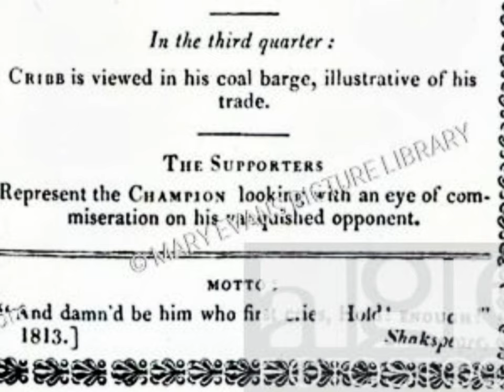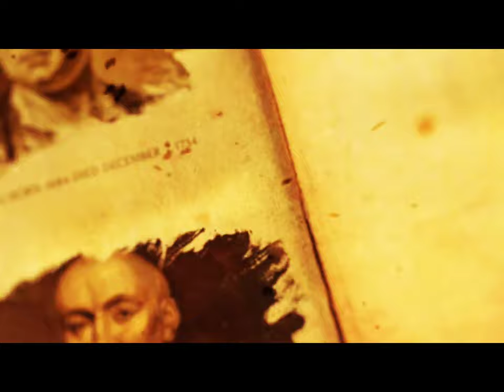ABVR TOM CRIBB BARE-KNUCKLE BOXER 19 TH CENTURY ALL ENGLAND CHAMPION 1808-1822 REMASTERED 4K 60FPS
Tom Cribb (8 July 1781 – 11 May 1848) was an English bare-knuckle boxer of the 19th century.[2] He was All England Champion from 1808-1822.[3][4]

Tom Cribb￼StatisticsWeight(s)189–199 lb (86–90 kg)Height5 ft 9 in (175 cm)NationalityBritishBorn8 July 1781
BristolDied11 May 1848 (aged 66)[1]: 276
LondonBoxing recordWins15Losses1No contests1
Early life

Tom Cribb vs Tom Molineaux, 1811
Born in Wick near the Hanham area of Bristol, Cribb moved to London at the age of 13 and after working as a bell-hanger he sought work as a coal porter in Wapping.

Boxing career
His first fight was with George Maddox on 7 January 1805 at Wood Green in Middlesex, now part of north London.[1] Victory over Maddox, followed by another over Tom Blake a month later,[5] persuaded him to become a professional pugilist, under the supervision of Captain Robert Barclay.

George Nicholls was the only fighter to defeat Cribb, on 20 July 1805. Later, the foremost prizefighting reporter, Pierce Egan, stated that he was aware that some "friends of the CHAMPION" had encouraged the myth that Cribb enjoyed an unbeaten career by "withholding the name of his vanquisher" (Boxiana, vol. 1).[6]On 8th April 1807 Cribb beat Jem Belcher (who had been English champion from 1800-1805).[7] The fight lasted 44 rounds and took place at Moulsey Hurst, the major prizefighting venue at the time. Following the retirement of reigning champion John Gully, Cribb fought Bob Gregson in October 1808 to determine the new English champion. This fight also took place at Moulsey Hurst and resulted in a win for Cribb in 23 rounds.[8] Cribb then defended his title successfully at Epsom Downs Racecourse in a second bout against Jem Belcher on 1 February 1809.[9]On 18 December 1810 he fought an American, former slave Tom Molineaux, at Copthorne Common in Sussex.[10] Cribb beat Molineaux in 35 rounds. The fight was controversial for two reasons: Molineaux was injured when the crowd invaded the ring, and Cribb at one point seemed to have taken longer than the specified time to return to the centre of the ring.[5] Cribb then faced Molineaux again in 1811, beating him at Thistleton Gap in Rutland in 11 rounds.

Having beaten Gregson, Belcher and Molineaux, Cribb's reputation has so high that he received no further challenges for a further eleven years, and eventually retired from the ring in 1822. Dowling (1841) records that 'On 15th May 1822, Cribb publicly resigned the championship on the stage of the Fives Court, on which occasion he was presented with a belt, and was succeeded by Tom Spring'.[11][12]
After retirement
Cribb became a coal merchant (and part-time boxing trainer). Later he worked as a pub landlord, running the Union Arms, Panton Street, close to Haymarket in central London.

In 1839 he relocated to Woolwich in south-east London where he died in 1848, aged 66. He was buried in the churchyard of St Mary Magadalen's, Woolwich – where a monument to his memory was erected.
Legacy

Tom Cribb's tomb in Woolwich

The Tom Cribb pub, London
Cribb's tomb, in the shape of a lion resting his paw on an urn, still stands in St Mary's Gardens in Woolwich. Also in Woolwich, a road in the Royal Arsenal area has been named in his honour.

The Tom Cribb pub is located at 36 Panton Street, St James, London. This is the same address as the Union Arms, which was originally 26 Panton Street, but later renumbered.

There is a popular local legend in the Bristol area that Cribbs Causeway, a road not far from Hanham that has given its name to a major out-of-town retail park and entertainment complex, was named after Tom Cribb. Despite being proved to be false, this has not stopped the legend from continuing.

An English footwear brand named after Thomas Cribb existed between 2003 and 2007. The brand name "Thomas Cribb" is currently registered to the creators of the brand.Dramatic and literary references
Tom Hyer, the first recognised American heavyweight champion, portrayed the character "Tom Cribb" in a scene from Pierce Egan's Tom and Jerry, or Life in London during a single performance at the National Theatre (Boston, Massachusetts) on 9 March 1849.

Cribb features prominently in George MacDonald Fraser’s novel Black Ajax, a fictionalised account of Tom Molineaux's life. In Charles Dickens' comic novel Martin Chuzzlewit (ch.9), Cribb is humorously cited as the inventor of a defensive stance used by the boy Bailey, as the landlady Mrs Todgers aims a smack at his head.

He is mentioned in one episode ("The Detective Wore Silk Drawers" - largely centred on prize-fighting) of the first series of Granada Television's Victorian crime drama Cribb, in which one of Cribb's men speculates whether he is descended from the famous boxer.

Cribb's fights with Molineaux, was turned into a 2014 play by Ed Viney called Prize Fighters.[13]